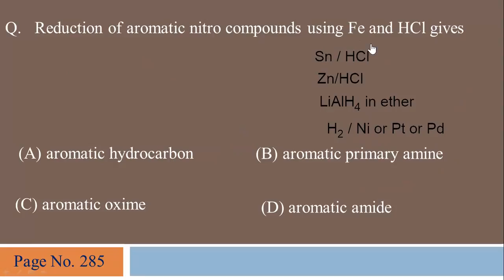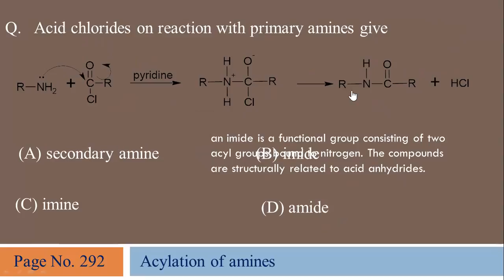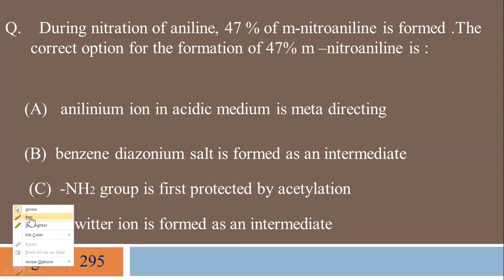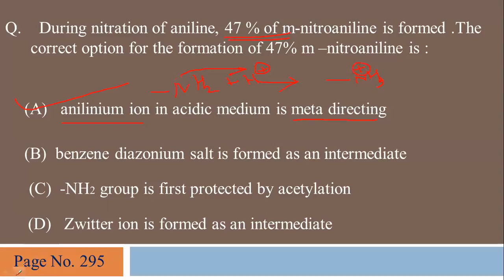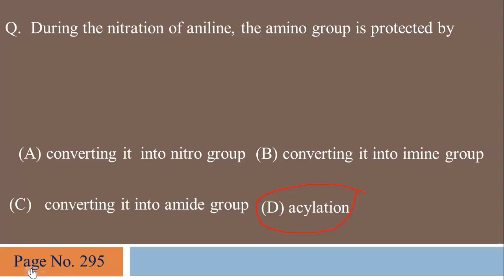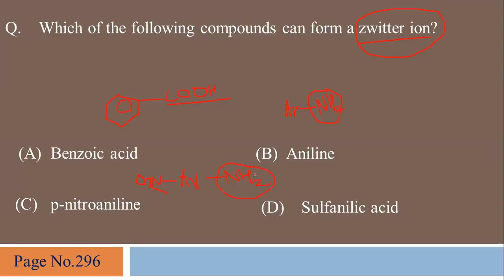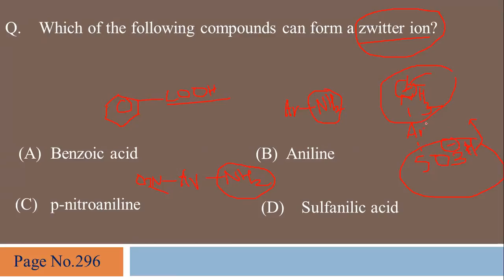Important MCQs of Amines | MHT CET 2021 | Yash Academy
MHTCET2021